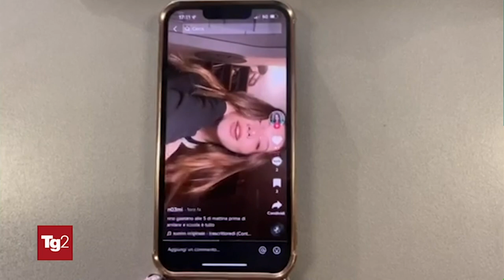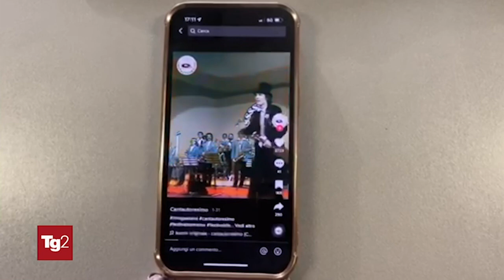Buon compleanno Rino Gaetano su Tik Tok - Tg2 Rai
Servizio Tg2 Rai in onda il 28 ottobre 20:00

Rino Gaetano sbarca su TikTok nel giorno del suo 72° compleanno

Il profilo @rinogaetano_official è stato creato in collaborazione con Alessandro e Anna Gaetano.

Alessandro Gaetano racconta “Un innovatore come mio zio sarebbe stato certamente su TikTok. In televisione amava raccontare e creare delle scene, divertirsi e divertire il pubblico creando delle situazioni dinamiche. Le sue musiche e le sue parole ci accompagnano già in ogni momento. Finalmente è possibile anche su questo social ricco di creatività e musica. L’ ispirazione della Gen Z si incontra perfettamente con il genio di Rino.“

Rino Gaetano con la sua modalità di raccontare la società nelle sue bizzarre sfumature, prediligendo la semplicità e l’ironia appassiona i giovani e continuerà a farlo.

TikTok permetterà agli utenti di addentrarsi nelle sue canzoni, svelando a mano a mano come, con il suo saper giocare con le parole sia riuscito a farle entrare nella cultura popolare italiana.

Il profilo diventerà il punto di riferimento per chi vorrà esplorare il percorso artistico di Rino, la sua musica e la sua storia senza dimenticare gli eventi celebrativi che si svolgono durante l’anno.

A celebrarne il genio, il 29 ottobre il tradizionale concerto Buon Compleanno Rino Gaetano! della Rino Gaetano Band, il tributo ufficiale capitanato da Alessandro Gaetano che da sempre contribuisce a tenere viva la memoria del cantautore scomparso nel 1981 a 30 anni.

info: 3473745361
rinogaetano.it